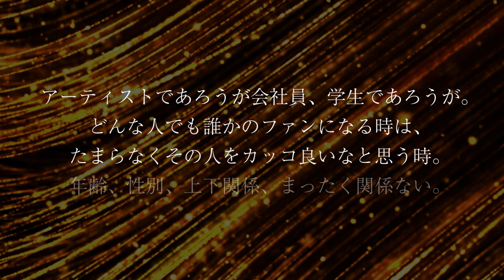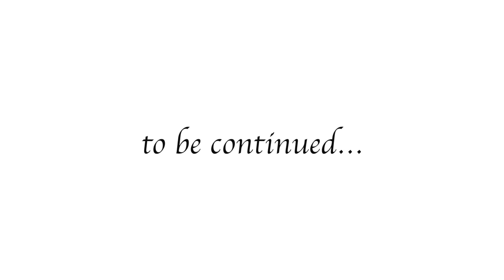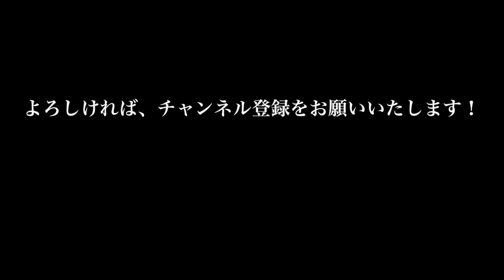GACKTの勝ち方特装版朗読CD試聴動画vol.104「GACKTはどのように死にたいのか？」